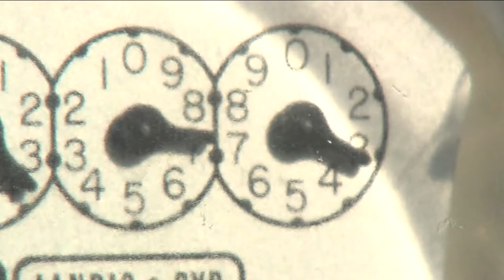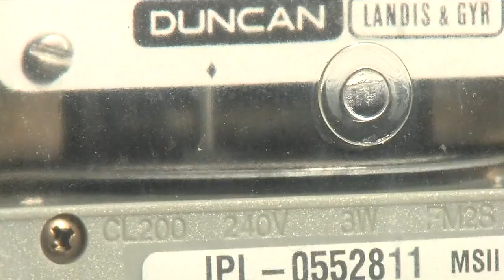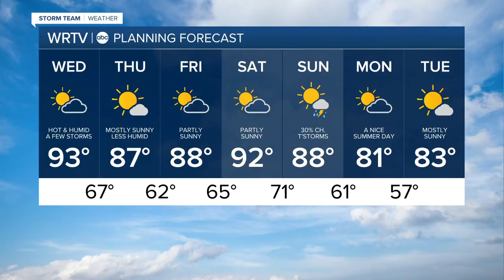WRTV Indianapolis Latest Headlines | June 22, 7am